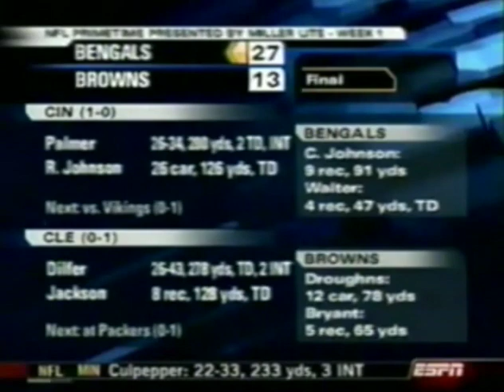Bengals vs Browns 2005 Week 1